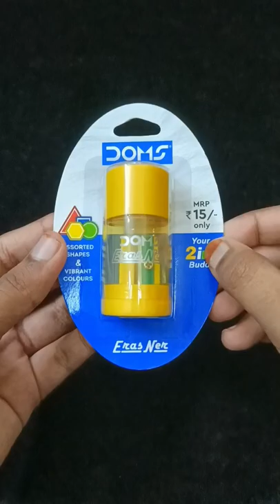DOMS Eraser Sharpener